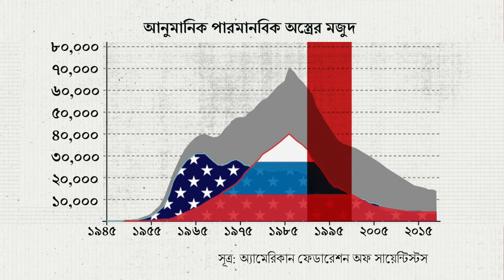How dangerous are modern nuclear weapon?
অ্যামেরিকা তার পারমাণবিক অস্ত্র ব্যবস্থা আধুনিকায়ন করছে এই যুক্তিতে যে রাশিয়া বা চীনের মতো দেশ সেসব অস্ত্র উন্নত করেছে। এখনকার সময়ের পারমানবিক অস্ত্র কতটা ভয়াবহ হতে পারে? এর সক্ষমতা বা পরিমাণ কি বেড়েছে? কেন দেশগুলো এমন বিধ্বংসী অস্ত্রের বিস্তার চালিয়ে যাচ্ছে? একটু জেনে নেয়া যাক।